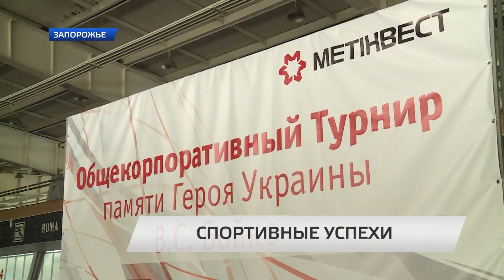Запорожские металлурги стали победителями спартакиады «Метинвеста»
Спортивные успехи: запорожские металлурги стали победителями спартакиады «Метинвеста» памяти Героя Украины Владимира Бойко. В командном зачете спортсмены комбината «Запорожсталь» заняли первое место и стали обладателем кубка, который получили к Дню металлурга в Мариуполе. Сегодня спортсменов с успехом поздравили руководители предприятия и пообещали — развитию спорта будут уделять максимум внимания.